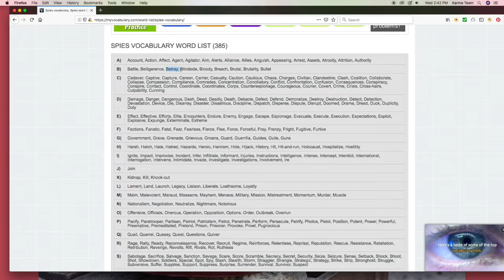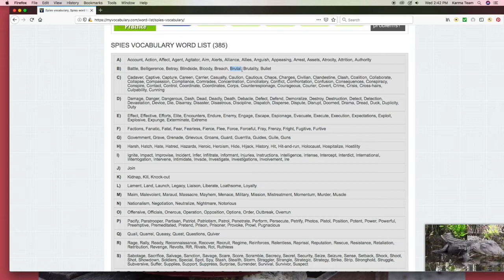Targeted Individuals } Spy words "The program" Words that start with "S" 🤓 TI 🔺🔻GS🎵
Warriors be smarter research spy words and learn the words and scams these demonic beings portray everyday of their pathetic lives. We must know our enemy. To defeat the enemy you must be face to face.

Please use search words on google: words that begin with s that relate to spy.